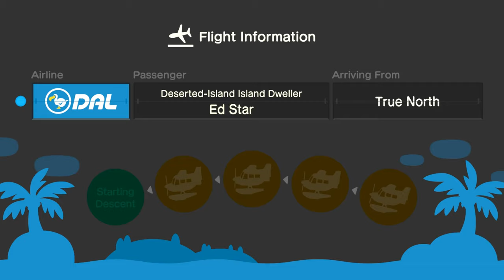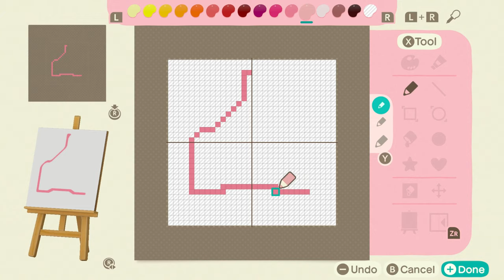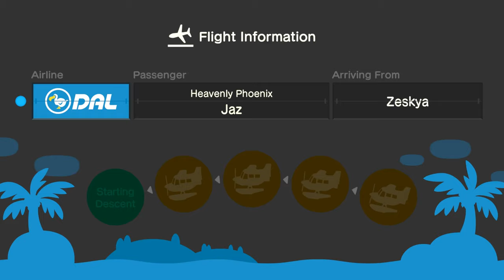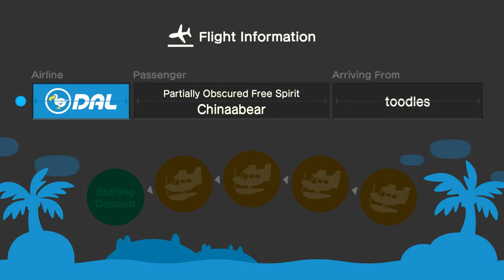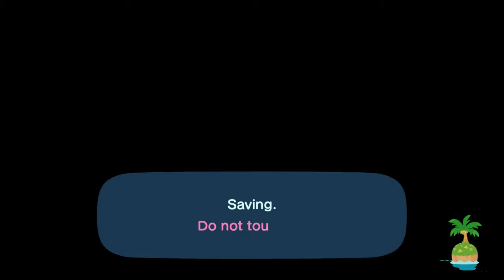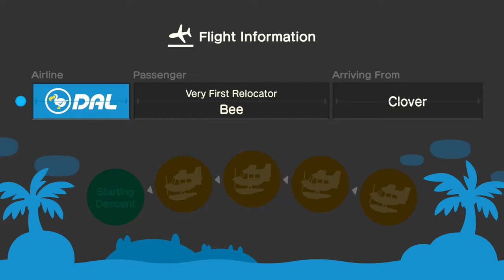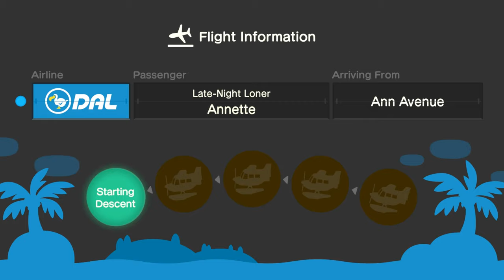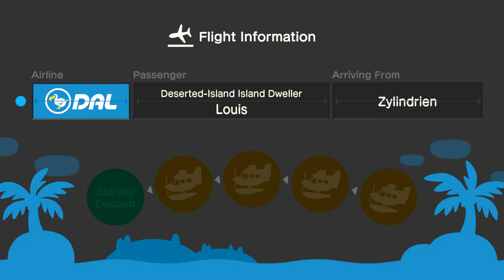Animal Crossing: New Horizons | Day 23 | Upgraded Nook’s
Feeling fine, but it must be the wine
'Cause it's April 27th and my baby's still dying on me
We stole a gondola to sea

Day 23 | Monday, April 27th, 2020

0:00 | Isabelle's Island Broadcast: Nook's Cranny has been renovated!
4:33 | Going to the now renovated Nook's Cranny.
12:27 | Traveling to a new island, Side 7!
19:34 | Taking a brief tour of the museum. (Not mine.)
25:14 | Mitzi teaches me how to craft a cutting board! I know many people have their eyes on this one. Also, Mitzi would be a pretty cute character to have on my island.
30:47 | Meeting Clyde, who...huh. Yeah, I guess it's an alternate universe Buck. Clyde is a lazy villager, compared to Buck who is a jock.
54:42 | Returning home.
56:00 | Storing all the stuff I stole...no, politely borrowed from the island I went to.
1:05:20 | Midge buys my darner dragonfly. Remember, she wanted to move away from the island earlier ago...
1:19:52 | The ceremony for the upgraded Nook's Cranny!
1:28:47 | Making an...absolutely horrible peach. I might as well download patterns rather than make them myself.
1:42:16 | Becky gives me an interesting question about clothing.
1:47:33 | Fuchsia teaches me how to make a street piano. That's a very out-of-the-blue item. Too bad I can't craft it yet.
1:52:35 | Decorating my house.
1:57:42 | This trade...I learned something important. Weeds aren't that valuable so don't expect to profit from selling them...unless you are paid to weed someone else's island. And yes, that is a thing.
2:00:39 | Selling 10 oranges for a Nook Miles Ticket.
2:03:30 | Selling a laptop for 3 tickets. A pretty good trade!
2:06:15 | Selling 5 fossils for 5 tickets. Another good trade!
2:09:55 | Needed quick cash so I sold a ticket for 150,000 bells. The average price of a ticket is 100k bells, by the way. It may change in the future as the game's economy shifts.
2:13:09 | So...this. This was a strange trade. At first, I was going to sell a lot of fossils for tickets, but then he wanted some of the fossils back. Nothing bad happened at least. Also, it's worth remembering that you cannot send bugs or fish to other players, at least for now.
2:29:30 | Refunding him the fossils that he didn't want.